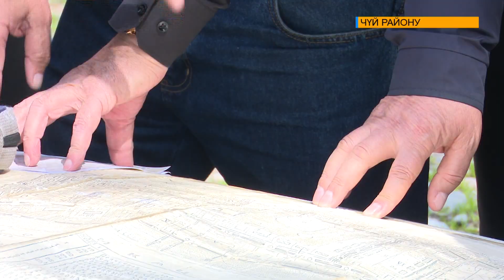ЖЕР ТАЛАШ МАСЕЛЕСИ ЧЕЧИЛЕБИ?